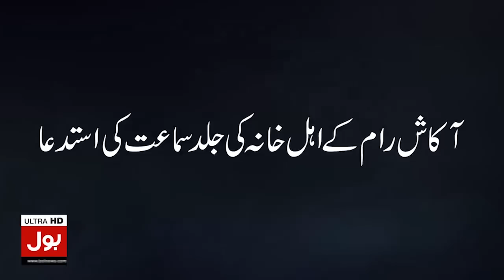National Accountability Bill 2023 Retuned To Parliament | President Arif Alvi Big Decision |BOL News